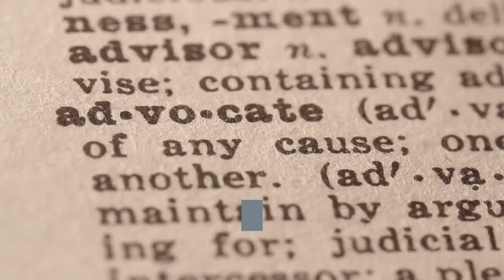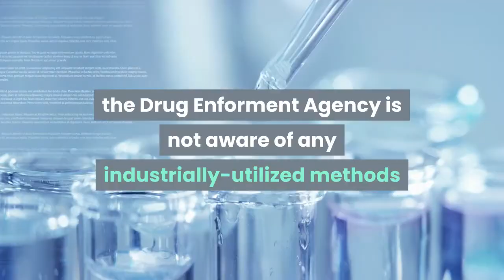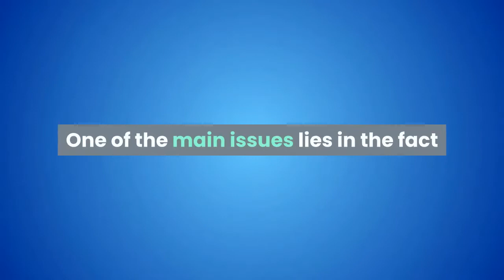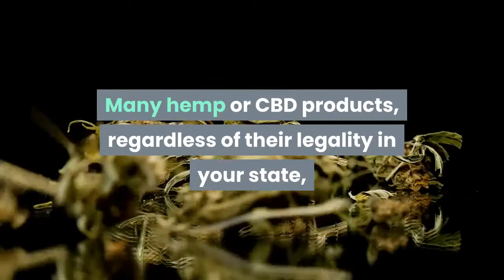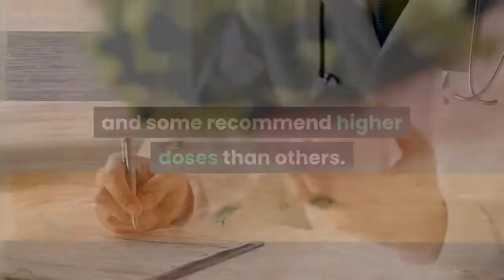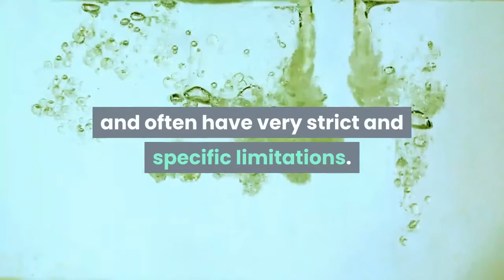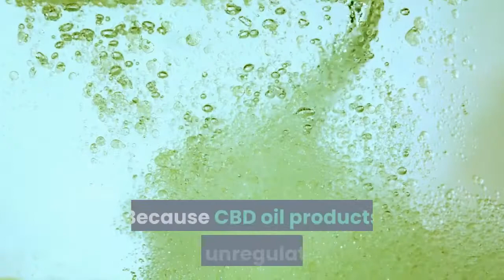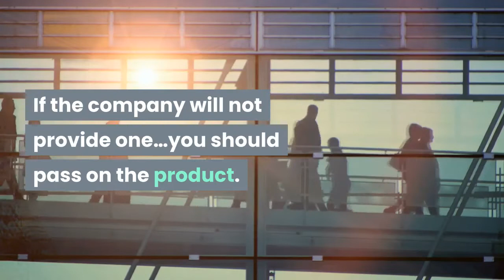CBD Oil and Drug Testing - Pass? or FAIL?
If you are interested in THC free CBD Oil that has been tested please follow this link for trusted products

The popularity of CBD in the last 12 months has skyrocketed and has been become part of the mainstream market place.

CBD oil is short for cannabidiol and is a compound found in cannabis, which has gained popularity over the last few years for its therapeutic properties.
Advocates claim to see positive changes when combating anxiety, seizures, and a number of other issues, but the products aren’t legal in all 50 states.
 Although most CBD products claim to have under 0.3% THC, which is classified as hemp, the products remain unregulated making the THC levels unreliable.

The DEA states, “for practical purposes, all extracts that contain CBD will also contain at least small amounts of other cannabinoids. Although it might be theoretically possible to produce a CBD extract that contains absolutely no amounts of other cannabinoids, the DEA is not aware of any industrially-utilized methods that have achieved this result.”

Since the popularity of CBD oil products continue to thrive on the market, employers everywhere are questioning these products and their effects on drug testing in the workplace.
While CBD oil remains a trending subject matter, many experts at have been working hard to answer some of the most frequently asked questions regarding CBD oil from consumers and employer alike.

CBD Oil for drug test
CBD showing up on drug tests?

Ways to Take CBD

There are a variety of ways that you can take in CBD in order to experience its effectiveness, consisting of:

Oils or casts
CBD sprays
Gummy desserts
Tea
Edibles
Thanks to a selection of consumption approaches, you can attempt each one till you find an approach that fits you best.

Dose
If you want to delight in all of the positive benefits of CBD, after that you will certainly require to get your dose right. Dosage is a really private facet of CBD, so in some cases what works for a single person does not help another. If you feel you require to, it is always advised that you start with a smaller dose and enhance it progressively. You can likewise get in touch with an alternative medical professional to get more clearness on the most effective dose for your needs.

Final Ideas
Modern society is that it consists of a variety of aspects that lead to most of us having hectic way of lives as well as we always seem to be hurrying from A to B. If this society continues in the same way, much more individuals will certainly establish hypertension, which is why it is so essential to comprehend all of your treatment alternatives beforehand. CBD can be a efficient and non-damaging means to deal with the signs of hypertension as well as offers individuals even more of an option with regards to progressing with treatment.